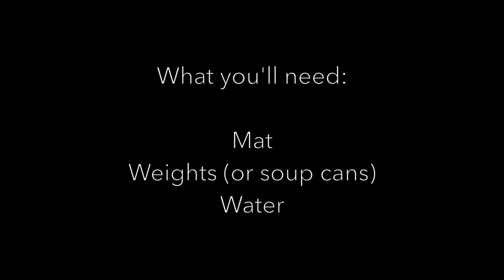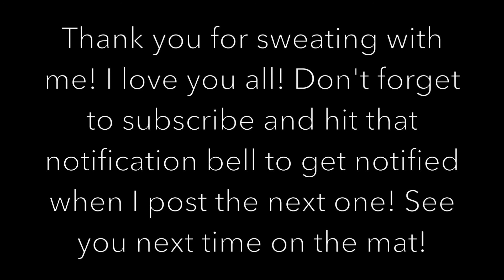Full Body HIIT Workout//Hot Pilates Tabata Inspired 4/22/20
Just shy of an hour of a full body HIIT workout session using mostly a tabata style method (20sec on, 10sec off).

Recorded from my live 6:30am Zoom session 4/22/20
**If you want to experience live class, join us every M/W/F at 6:30am PST on Zoom

There is NO MUSIC in this video (which makes it very awkward to follow to just my jabber). If you would rather listen to your own jams, do it! I just recommend listening to some kind of background music!

Grab your mat, water, weights (or soup cans), and get ready to sweat!